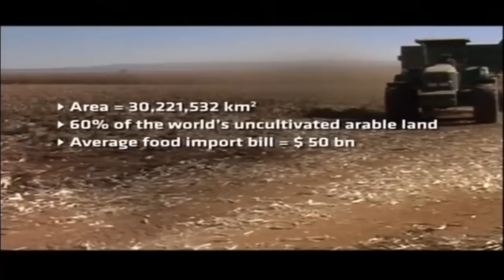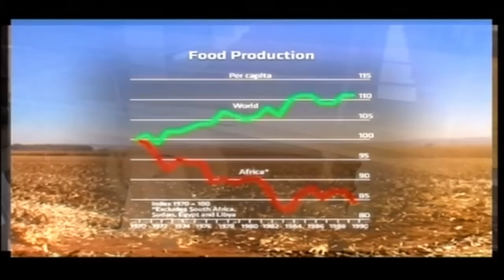Africa 2013 - Agriculture: Investing in Transformation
How are partnerships in the region accelerating investment in agriculture?

Dimensions to be addressed:
- Enabling private-sector investment
- Bolstering infrastructure
- Developing regional markets
- Empowering women farmers

Akinwumi Ayodeji Adesina, Minister of Agriculture and Rural Development of Nigeria
Jane Karuku, President, Alliance for a Green Revolution in Africa (AGRA), Nairobi; Global Agenda Council on Food Security
Philip Kiriro, President and Chairman, Eastern Africa Farmers Federation (EAFF), Kenya
Michael Mack, Chief Executive Officer, Syngenta International, Switzerland
James Mwangi, Group Chief Executive Officer and Managing Director, Equity Bank, Kenya; Global Agenda Council on New Economic Thinking

Moderated by
Bronwyn Nielsen, Senior Anchor and Executive Director, CNBC Africa, South Africa